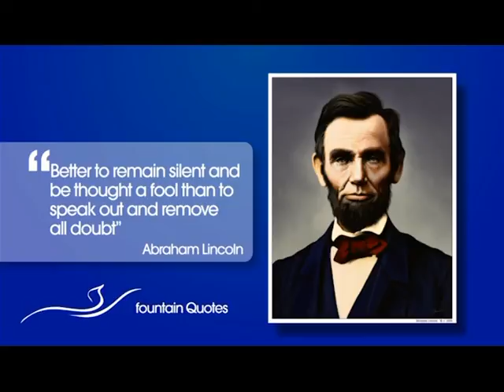Fountain Quotes - Abraham Lincoln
Fountain Tv, Refreshing a Thirsty World.